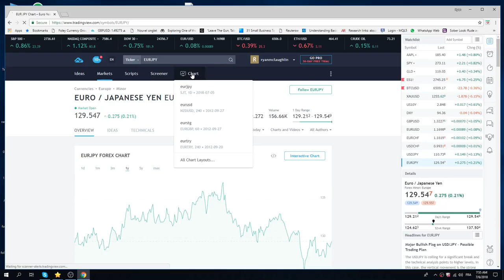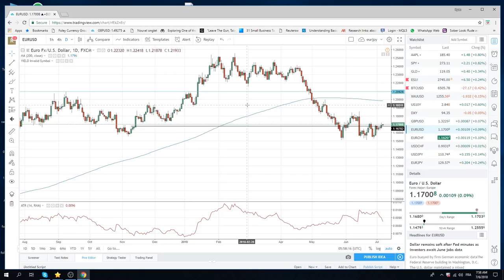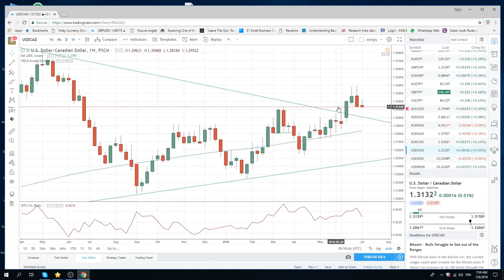06Jul18 Europe Opening Call - PrivateerFX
looking for vol to pick up today

Web: PrivateerFX.com

THIS WAS
06Jul18 Europe Opening Call - PrivateerFX